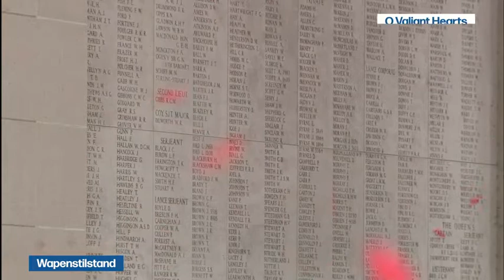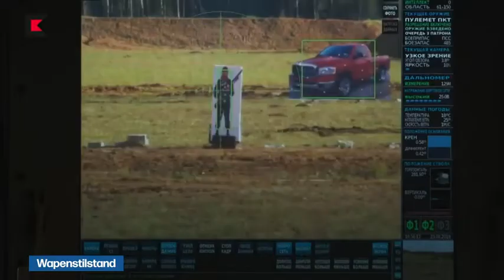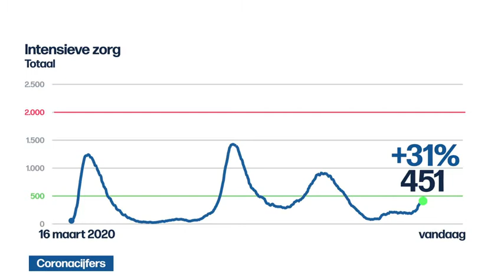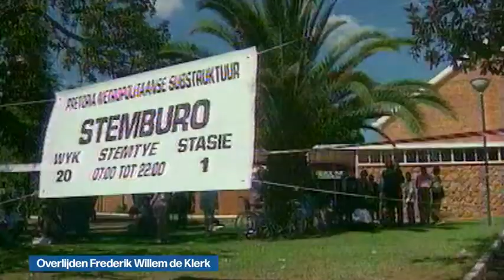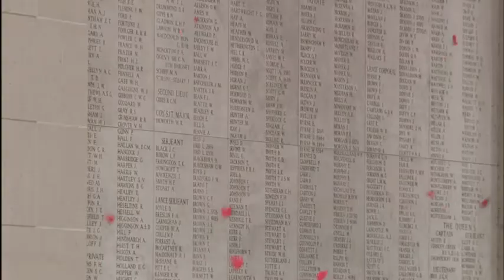VRT | Het journaal - donderdag 11 november 2021 om 13:00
00:31 Wapenstilstand
05:10 Start carnavalsjaar
07:42 Coronacijfers
08:26 Werken in de zorgsector
10:27 Overlijden Frederik Willem de Klerk
11:39 Conflict EU - Wit-Rusland
12:46 Klimaattop Glasgow
13:54 Waterschandaal Flint
15:13 Tax shift sport
17:19 Belgian Cats
19:17 Veldrijden
20:12 Vrouwendag

Het journaal 13u van donderdag 11 november 2021.